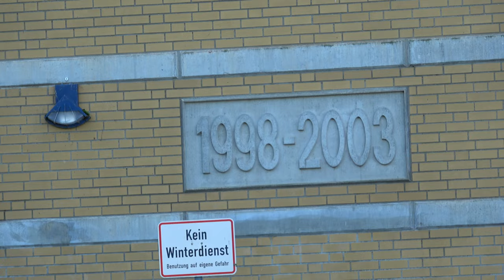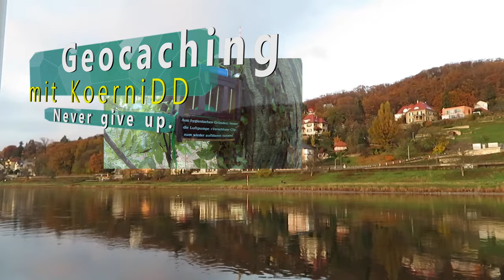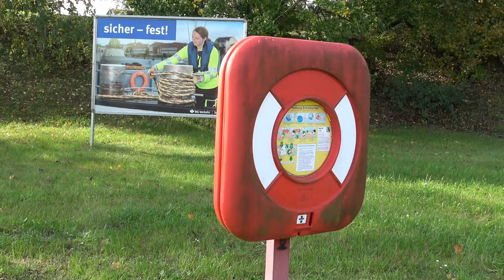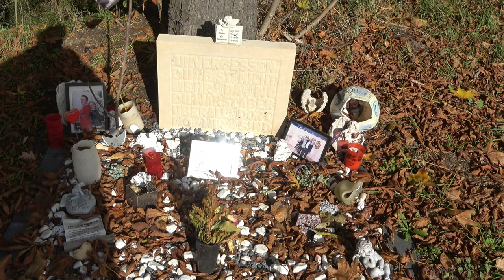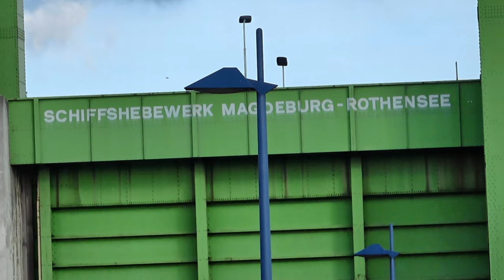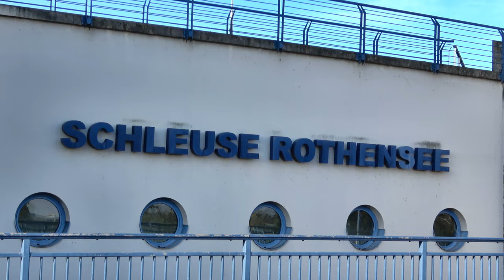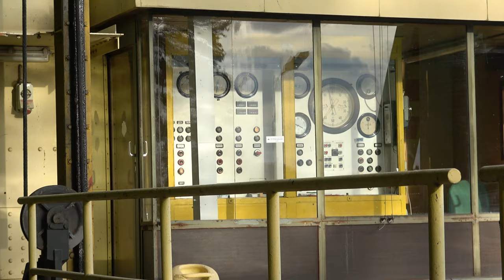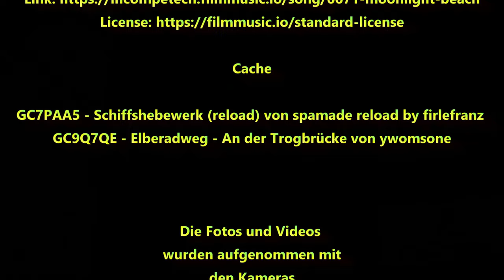Meine kleine Herbstrundfahrt Teil4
Folge 80 am Wasserstraßenkreuz

Besichtigung Wasserstraßenkreuz bei Magdeburg

Ich hatte im Oktober 1 Woche Urlaub und hab ne kleine Rundfahrt über Döbeln, Magdeburg, Potsdam und wieder zurück gemacht.

War hier  am Bismarckturm in Wurzen, im Magdeburger Technikmuseum, im Filmmuseum Potsdam, am Wasserstraßenkreuz,

hier der 4. Teil.

Cache

GC7PAA5 - Schiffshebewerk (reload) von spamade reload by firlefranz
GC9Q7QE - Elberadweg - An der Trogbrücke von ywomsone

den Kameras

EkenH9R
Sony FDR-AX43A

KoerniDD 2023